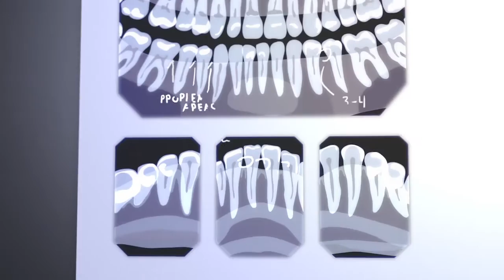Social media ad tips for dentists - SmartBox Web Marketing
Dentists can use social media to target audiences that are candidates for their main services. See how by joining Colin in Patient Attraction Podcast 650.

For more information on attracting the patients YOU want, go